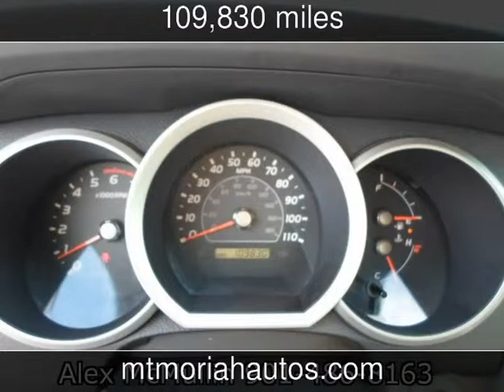2007 Toyota 4Runner SR5 Used Cars - Memphis,Tennessee - 2013-09-24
See more details about this used car This 2007 Toyota 4Runner SR5 with 109,830 miles is for sale at Mt Moriah Auto Sales.